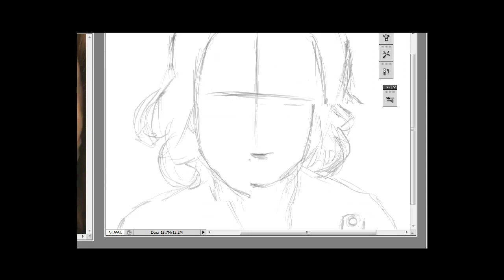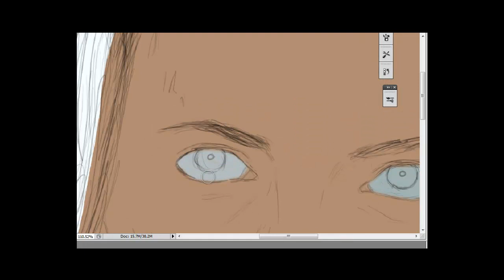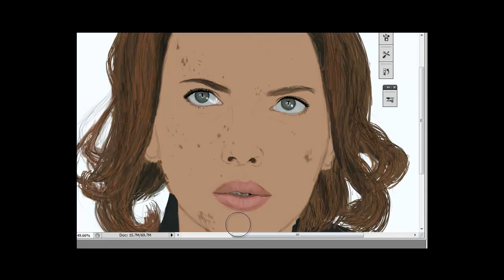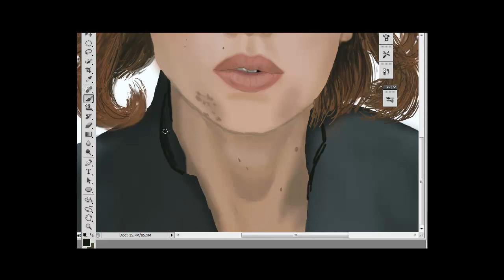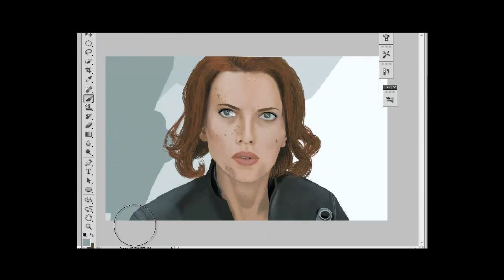The Avengers Assemble - Black Widow Digital Speed Painting by James Kiernan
Here's my latest Avenger painting..Black Widow.

Keep an eye out for my upcoming speed paintings and my previous ones!